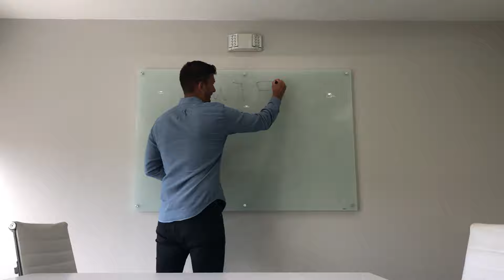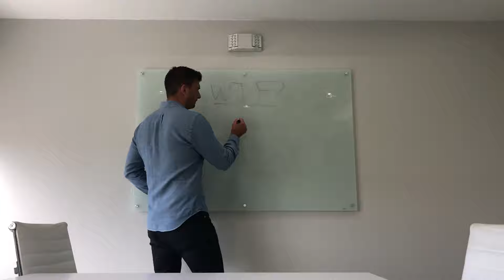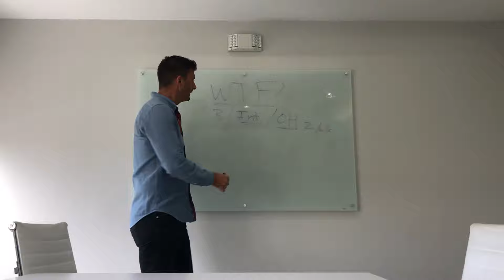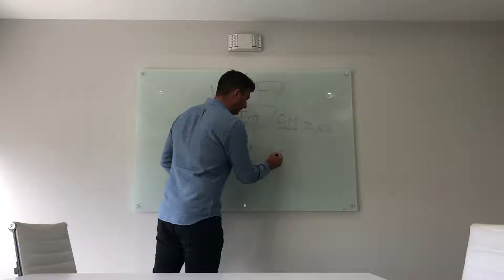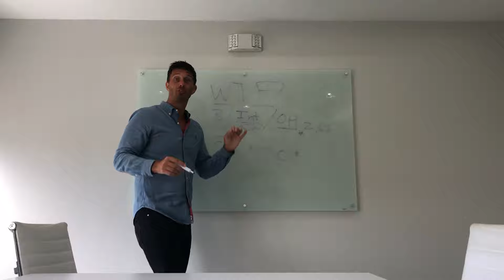WTF?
What’s the Focus?